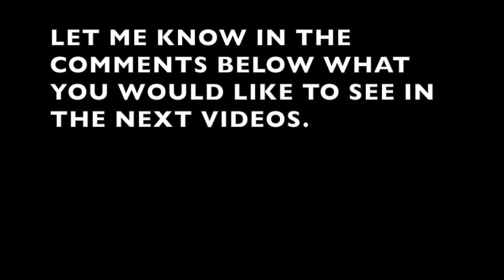LEGO Avengers: Age of Frost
Finally, after a long summer of hard work, the long awaited stop motion is here! By the way, the movie takes its name after Loki's mind control frost, in case I didn't make that clear in the movie.